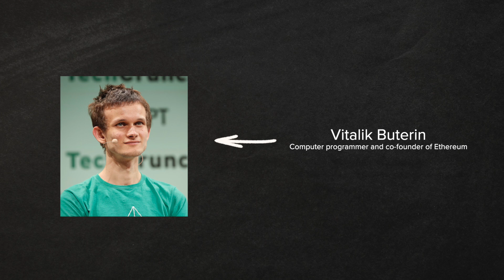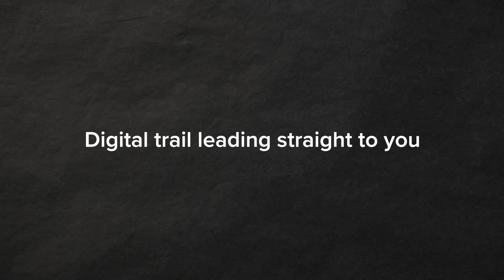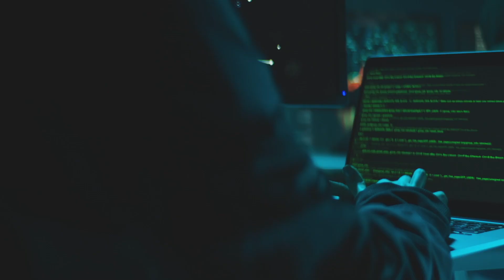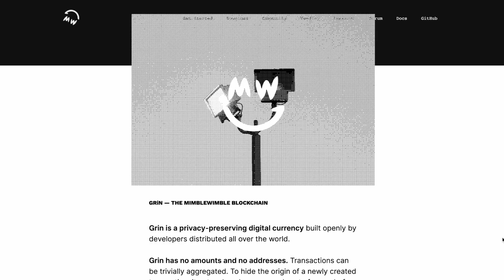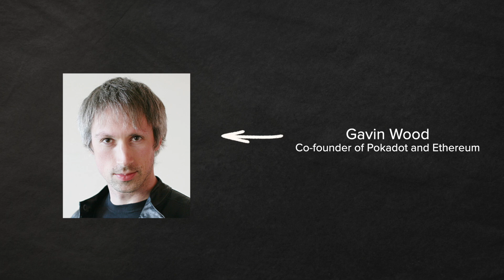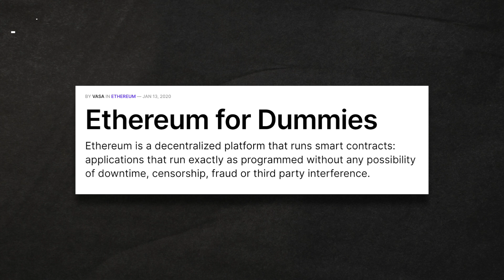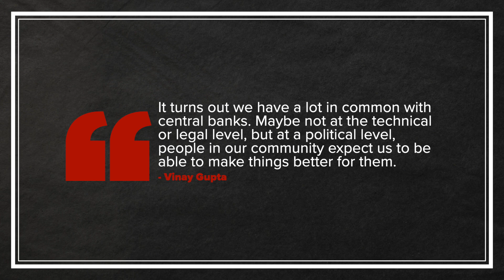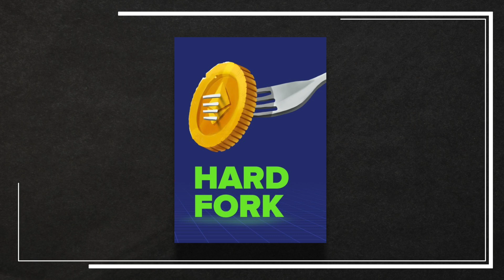Vitalik Buterin's $55 Million Mistake With Ethereum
In 2016, the Ethereum network was soaring, with Vitalik Buterin's creation becoming the second-largest cryptocurrency by market cap. However, the success of Ethereum's leading project, the DAO (Decentralized Autonomous Organization), was short-lived. A major hack resulted in the theft of $55 million in user funds, sending shockwaves through the crypto community.

Here is what we will cover in the video:

[0:00] - Ethereum's Rise and the DAO Project
[1:29] - Vitalik Buterin's Controversial Decision
[3:51] - Explaining the DAO Hack
[5:27] - Identifying the DAO Hacker
[7:33] - The Ethereum Community's Debate
[10:16] - Justifying the Hard Fork
[13:20] - Ethereum's Future Despite the Setback